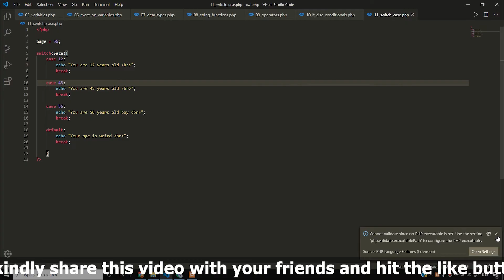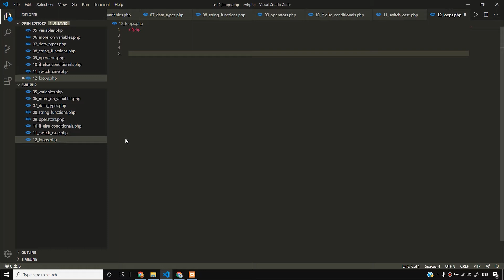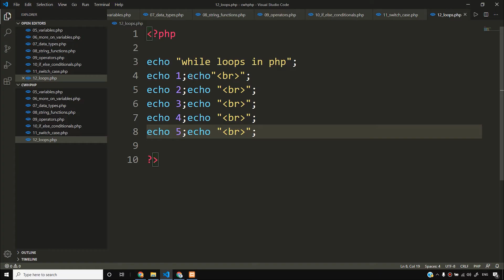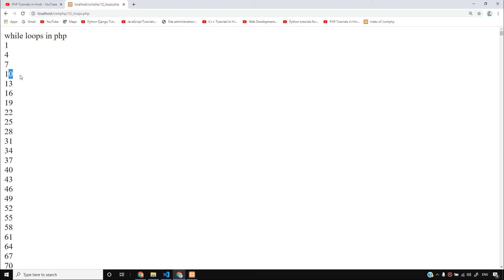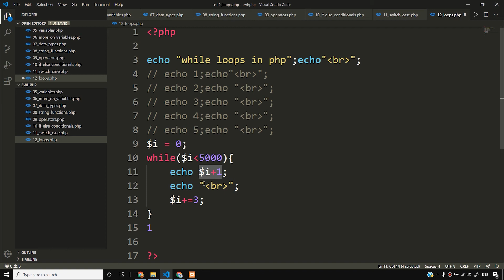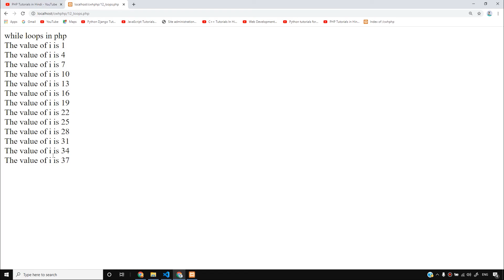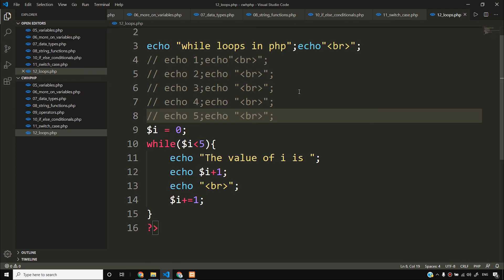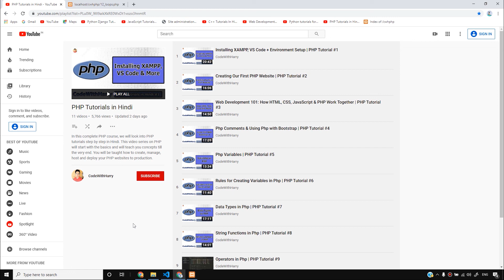While Loops in php | PHP Tutorial #12